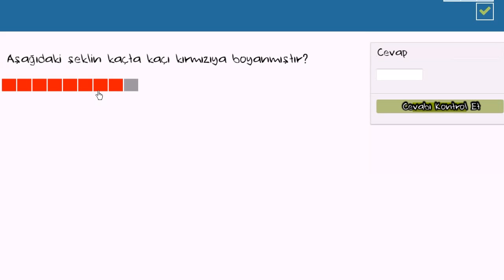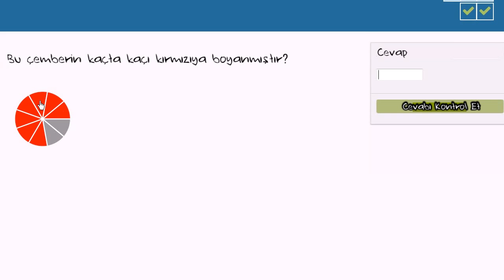Kesirler: Örnek 3 (Aritmetik / Kesirler)